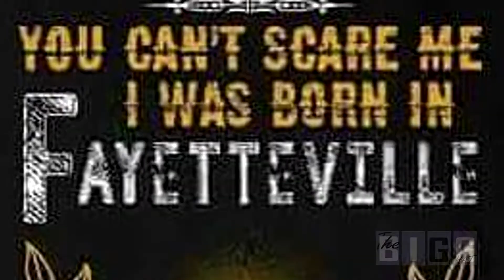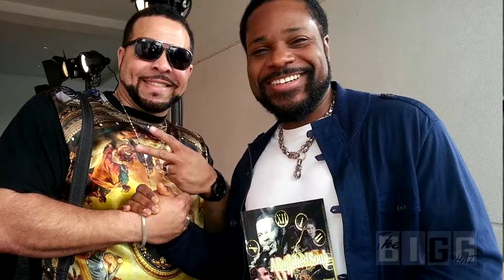Coffee Time S1 E10